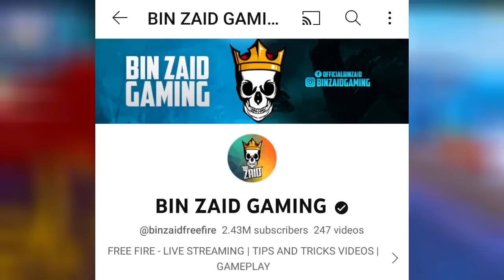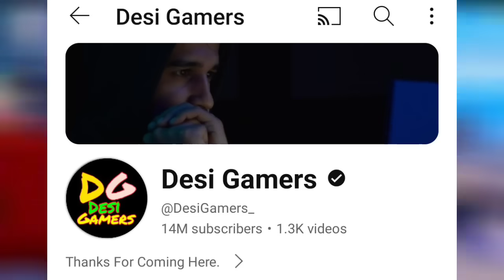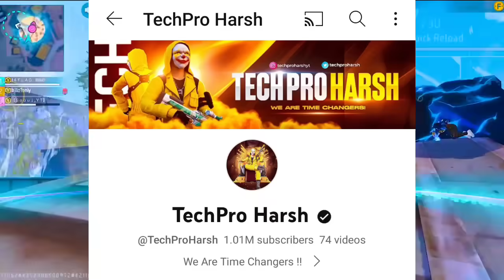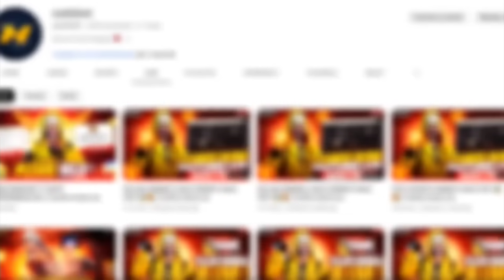Smooth444 Using Hack? 😨 ‎@NonstopGaming_ Reply || Binzaid Request Plz Don't do this 💔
Background Gameplay By:- @4flaggamer

Hello I am MJ09 FF. Basically I've Making Gaming Youtubers news Videos of Garena Free Fire. I'm From Indian Region & I'm A Professional Mobile Player

Credits:- @NonstopGaming_ @DesiGamers_ @TechProHarsh @binzaidfreefire @smoothsneaky6998